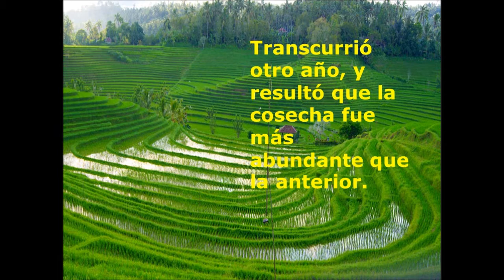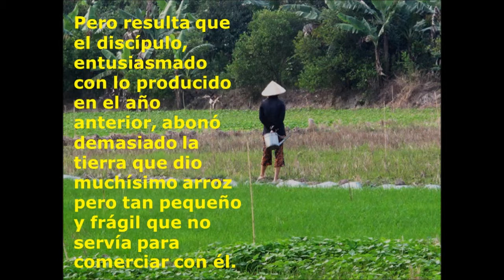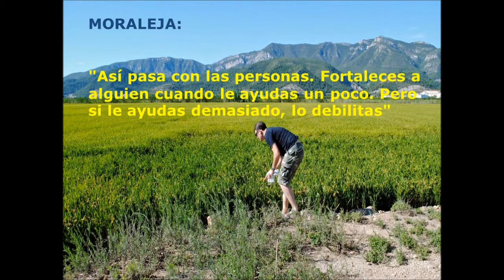CONCIENCIA ESPIRITUAL - LECCIÓN DE UN MAESTRO - CUENTO DEL ARROZAL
Aprender de tus Errores o falta de Claridad. Tratar una y otra vez,  pero nunca rendirte. Tenemos que tener muy en claro y es algo que todos sabemos, “LA VIDA NO ES FÁCIL”.